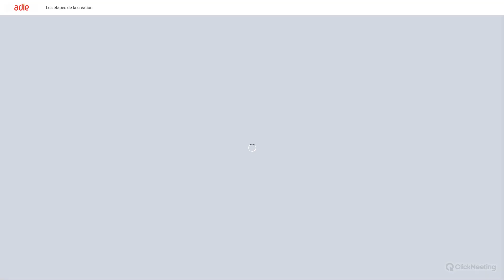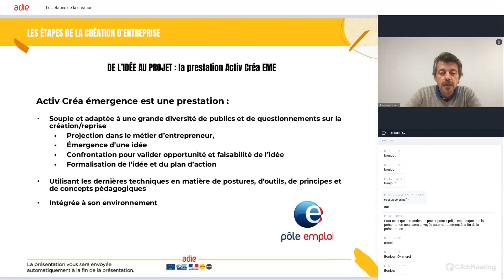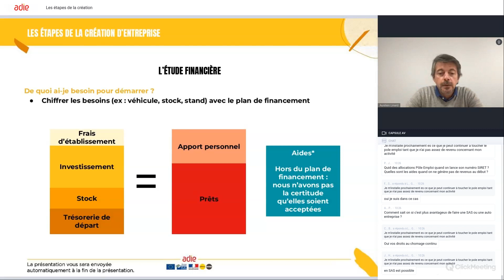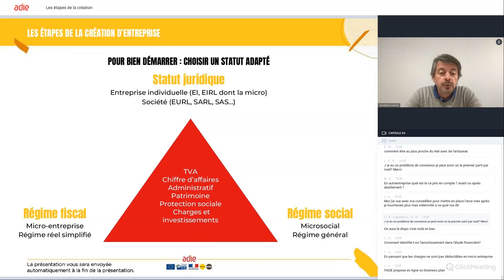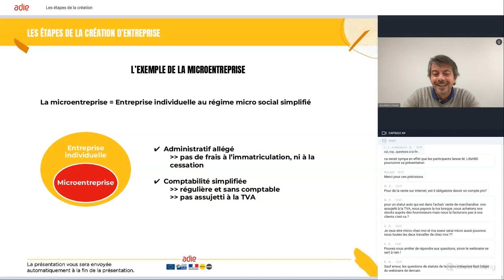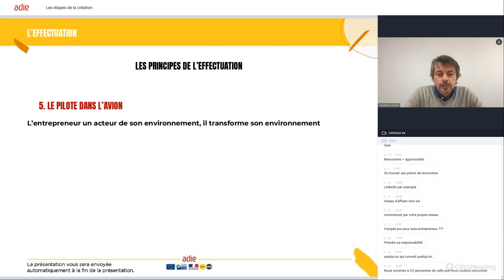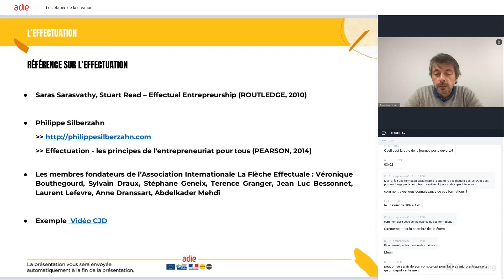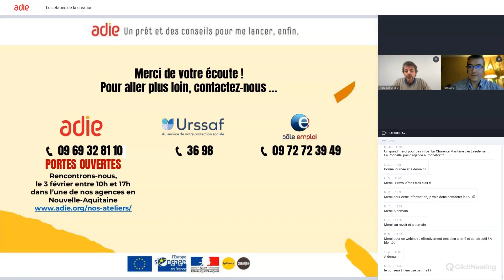Webconférence de l'Adie : Les étapes de la création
Faites le point avec l'Adie sur le microfinancement, les bons plans, les micro-assurances, l’aide à la reprise/création d'entreprise, le maintien des allocations et l'allocation de solidarité spécifique et bien d’autres choses !
Présenté par Aurélien Linard, directeur territorial Charente Dordogne Limousin de l'Adie, le 23 janvier 2023

Vous souhaitez assister à nos prochaines webconférences ?